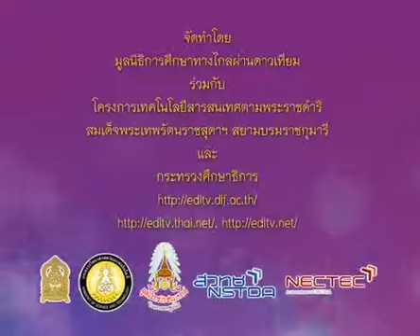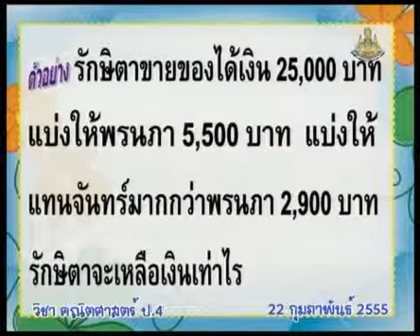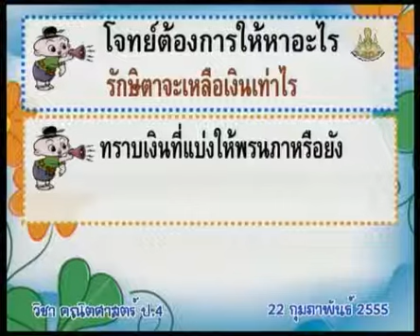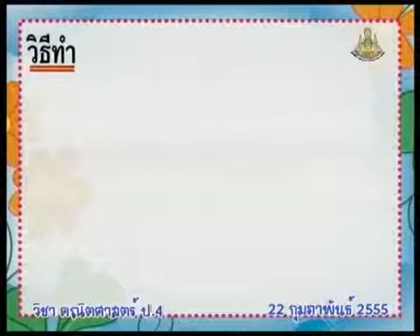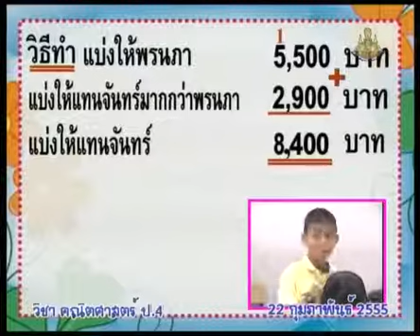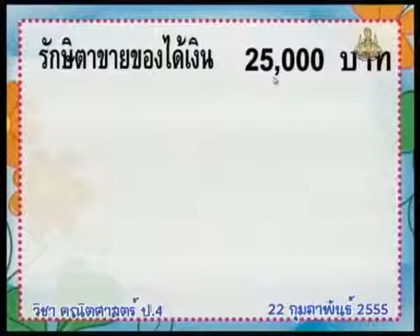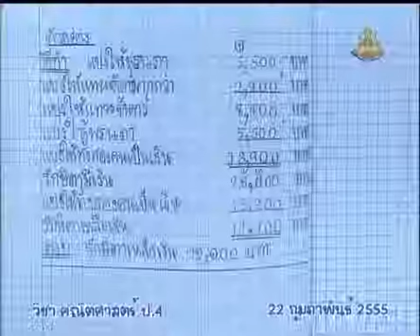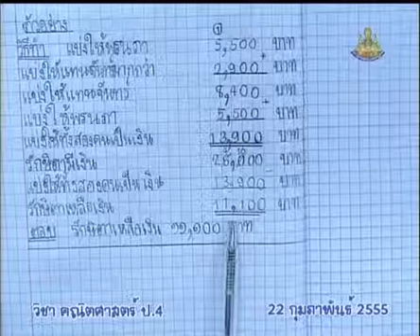565 P4maa 550222 B mathematicsp4 คณิตศาสตร์ป 4